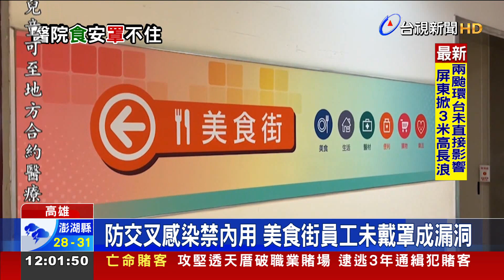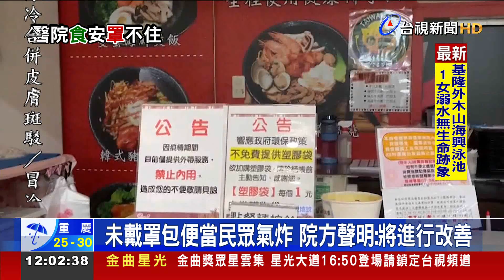醫院美食街員工未戴罩包便當 民眾：防疫破口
疫情期間，高雄市一間醫院裡頭的美食街員工，竟然沒有戴口罩，民眾見狀，相當生氣，立即拿出手機拍下，上網PO文控訴。對此，院方也發出聲明，一切將遵守防疫規定，未來將會更加嚴格控管。